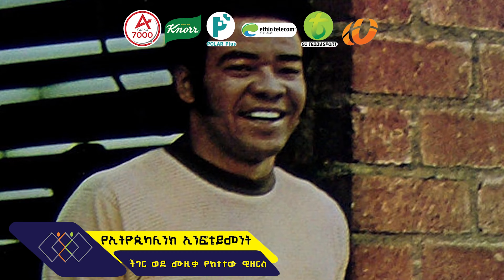ችግር ወደ ሙዚቃ የከተተው ዊዘርስ